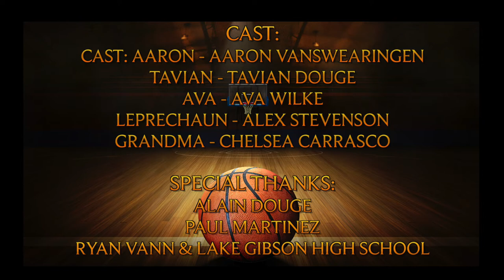07 Lake Gibson Middle Nothin' But Net